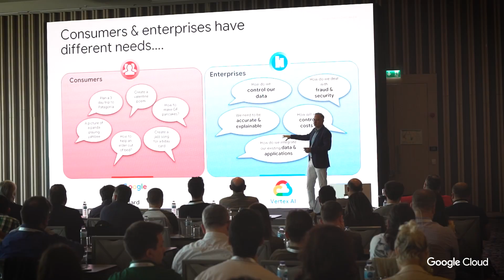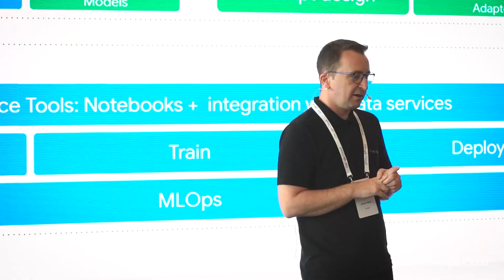Google Cloud geliştiricilere, işletmelere ve devletlere üretken yapay zeka getiriyor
​Üretken yapay zeka; bilgi, markalar ve birbirimizle nasıl etkileşimde bulunduğumuzu dönüştüren yeni bir etkileşimli, çok modlu deneyim dalgasını başlatmaya hazırlanıyor. Google'ın yapay zeka alanındaki onlarca yıllık araştırmasının, yeniliğinin ve yatırımının gücünden yararlanan Google Cloud ise işletmelere ve devletlere basit doğal dil istemlerinden metin, resim, kod, video, ses ve daha fazlasını oluşturma yeteneği getiriyor. 1 Haziran günü Wyndham Grand Levent'te düzenlenen lansman etkinliğiyle Google Cloud, bu ihtiyaçları karşılamak için üretken yapay zekayı tekliflerine dahil ediyor ve geniş bir ürün yelpazesini kullanıma sunuyor.​